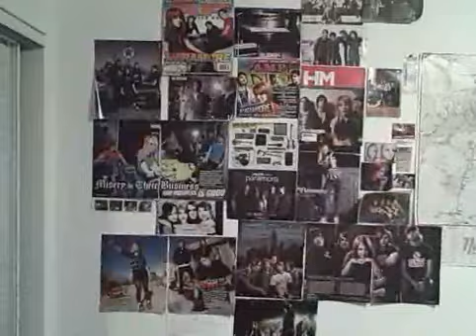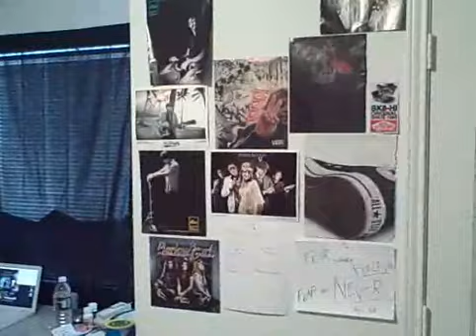Feb 28 2008 - My On Campus Apt.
Recorded on February 28, 2008 using a Flip Video camcorder. A tour of my room :)